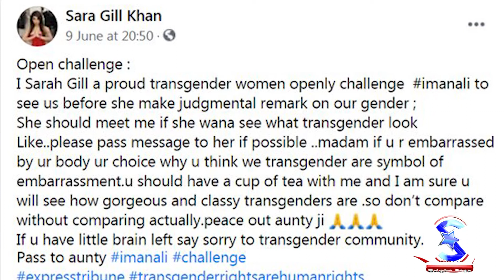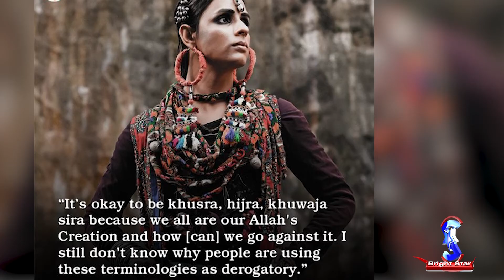Iman Ali Makes a Controversial Statement About the Transgender Community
Pakistani actress Iman Ali recently appeared in Vasay Chaudhry’s Ghabrana Mana Hai. Speaking with the host, Iman shared that she finds it hard to photograph herself because she feels that she is not good-looking.
Shedding light on the issue, Iman Ali used rather a questionable tone, as she equated the transgender people with ugliness. She said that every time people tell her that she’s good-looking, she is forced to look in the mirror, but she is unable to love herself.